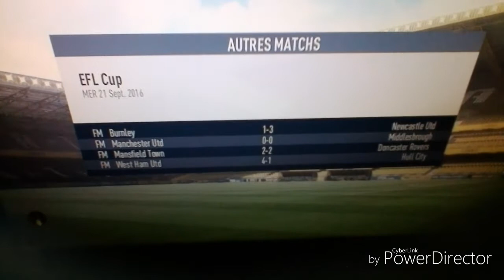FIFA 17 LA LIGUE DES CHAMPIONS #5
Suite de la carrière manager avec Arsenal une aventure sur plusieurs saisons !